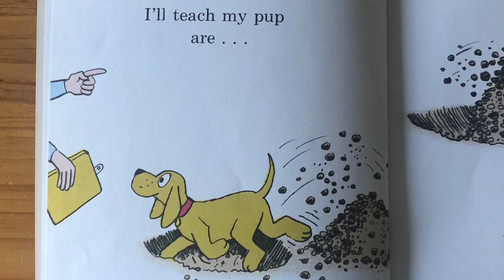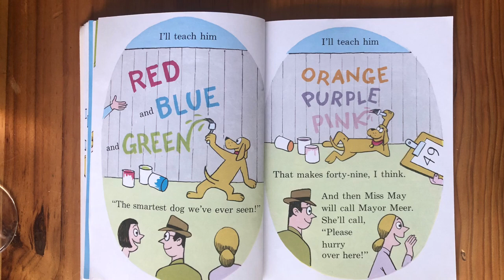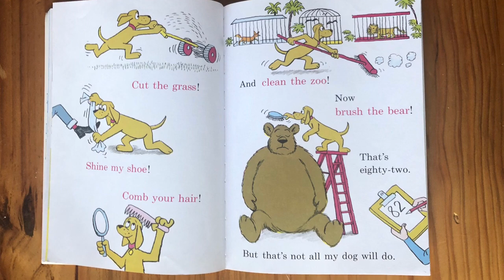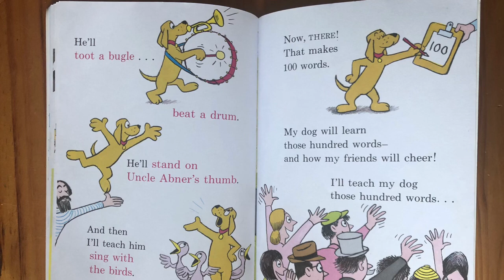I’ll Teach My Dog 100 Words by Michael Frith read aloud by Mrs C Dr. Seuss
Hi 👋 We just love borrowing and reading books. Come and join us while we read many clean and wholesome classics as well as recommended reading that ties in with the Queensland curriculum.